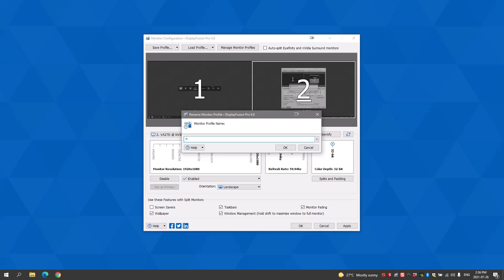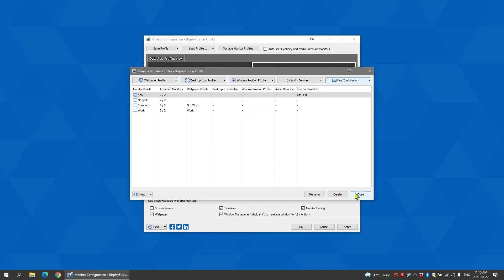DisplayFusion: Monitor Profiles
Use DisplayFusion's powerful Monitor Profiles feature to create monitor configurations and easily load them when needed.

Try DisplayFusion for free today!